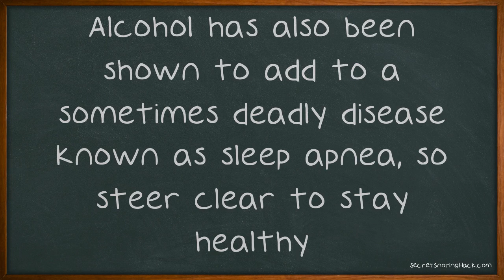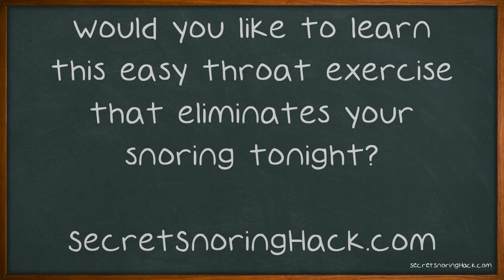Learn How You Can Stop Snoring At Night By Using These Tips.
Learn How You Can Stop Snoring At Night By Using These Tips. Snoring can be a symptom of a problem which could kill you. The snoring itself can cut off your oxygen during the night, leading to a variety of illnesses, none of which are good news. This video details many tips which will help you to battle back against snoring and end it forever. Steer clear of alcoholic beverages to help calm snoring.